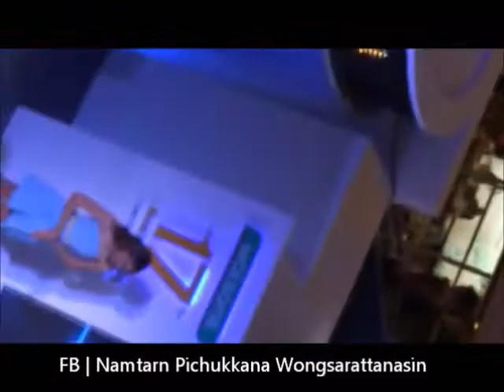น้ำตาล พิจักขณา งานครบรอบ 17 ปี วัตสัน ที่เซ็นทรัลลาดพร้าว (26.07.2013)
ติดตามผลงาน น้ำตาล พิจักขณา วงศารัตนศิลป์ ได้ที่

Namtarn | Central Ladproa | 17th Watson Anniversary  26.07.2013
น้ำตาล พิจักขณา วงศารัตนศิลป์  ร่วมงานครบรอบ 17 ปี วัตสัน  ที่ชั้น 1 เซ็นทรัลพลาซ่า ลาดพร้าว   เมื่อวันที่  26 กรกฎาคม 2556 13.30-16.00 น.